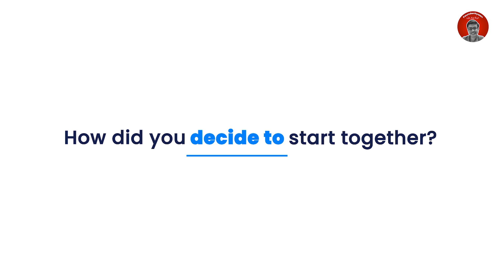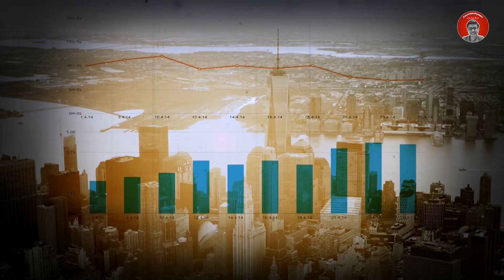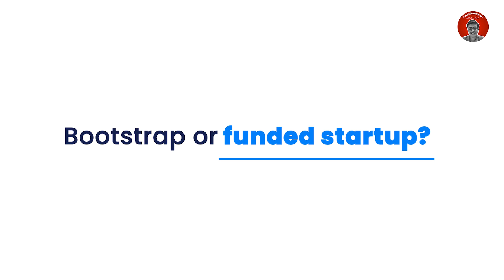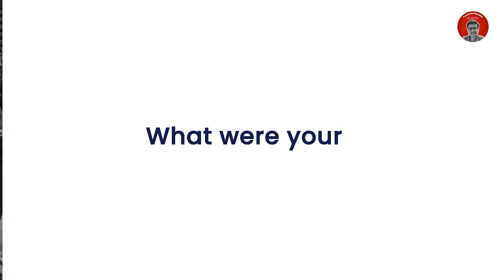How To Build A Startup From Scratch! [STARTUP MASTERCLASS IN HINDI] /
From this episode, you'd get to know how to build a startup from scratch! 🔥
00:00  Intro
00:48  Starting a startup as friends
01:26  How to find a co founder
04:01  Taking the first step for the startup
07:40  Indians shifting into real estate investing
09:45  How to identify problems!
11:35  Hiring a CTO
13:52  How to raise funding
17:22  Starting a startup vs working in a startup
19:07  Does college matter in the success of a startup?
20:34  Bootstraped vs funded startup
23:18  How to approach investors
27:05  3 mistakes in startups
30:31  Major problems & how you came back!
31:45  Startup related books

▶️How This Man Built India's Biggest Burger Business From Selling Burgers In A Store In London!